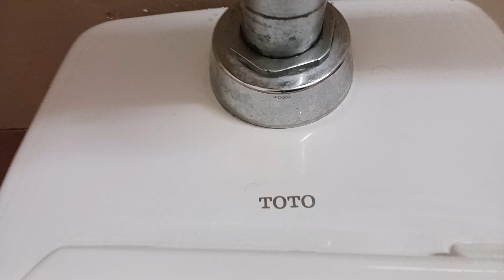Walmart Front Men's restroom reshoot HD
2x Sloan high efficiency urinal
Zurn urinal
2x Totoct708E